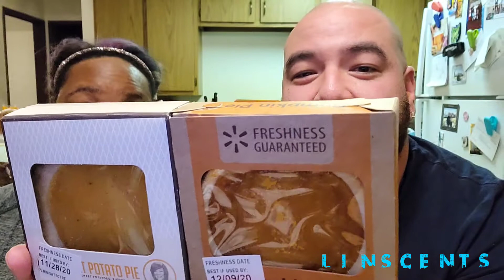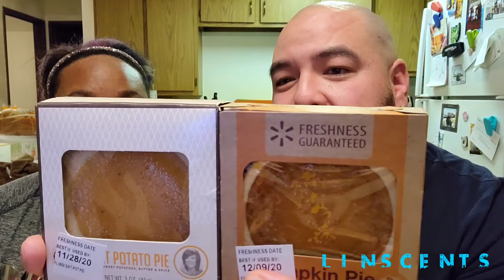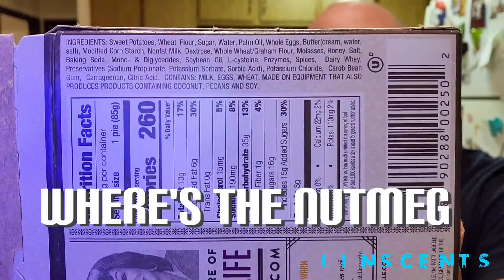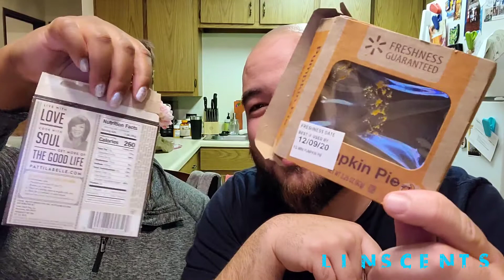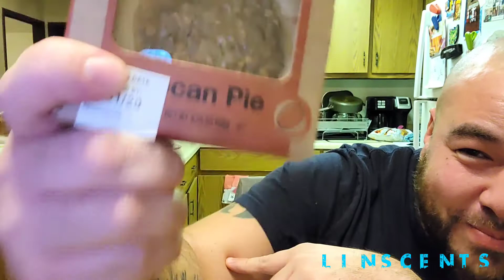Battle of the Pies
This not a fragrance video. This is a battle between pumpkin and sweet Potato Pie.  Which one will be victorious? continue watching to find out. Let me know which one you like more